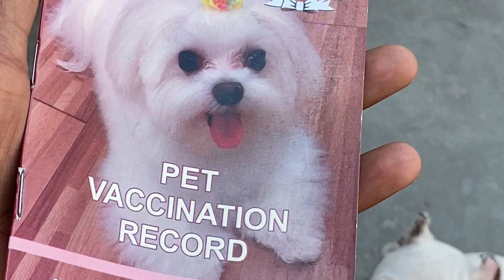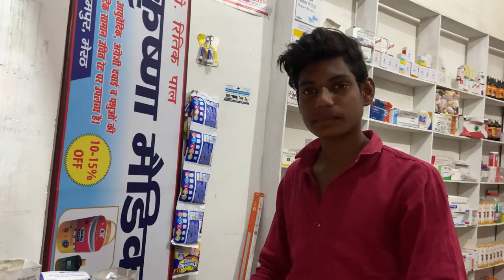Thanos Vs Shera /